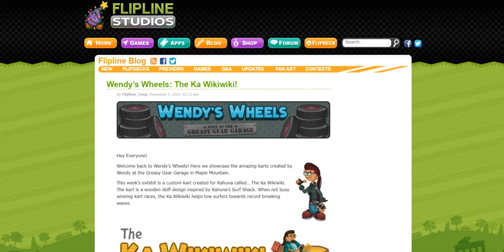Wendy’s Wheels: The Ka Wikiwiki!